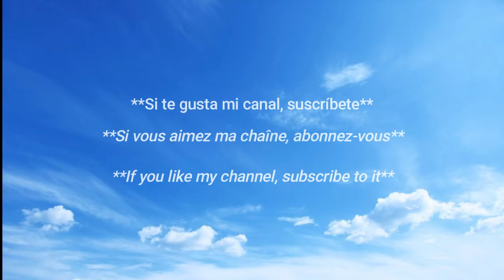belleza francesa /✨La hermosa francesa 🇫🇷 ✨ ♥️ / Hot French Weather Girl 🇫🇷 🔥 / Charline Conti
La chica del clima Charline Conti / Mejor figura en redes